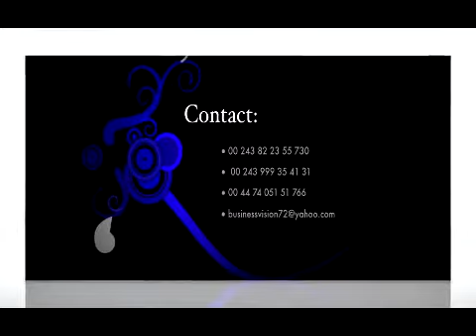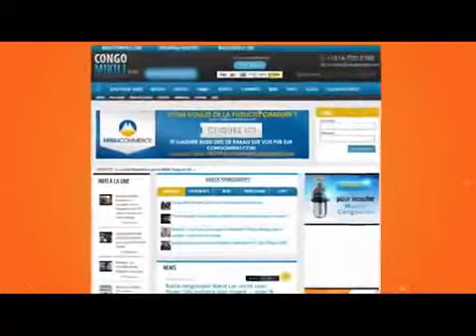Exclusivité To komi wapi na Serge Welo, Bilan à 2 jours de la fin des concertations, congomikili